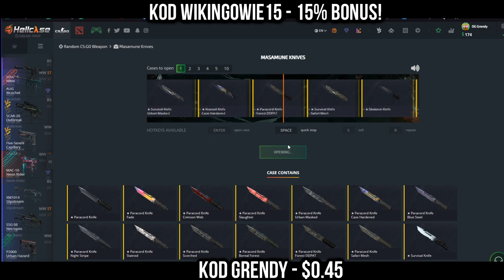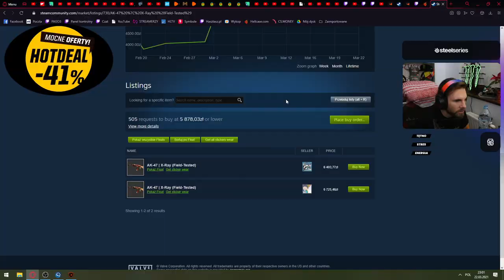PAGO ODKRYWA CS:GO XD! IZAK FORMA MUTANT! PAWEEELLLCZZAAK!! NAJLEPSZE SHOTY Z OSTATNICH 24 GODZIN